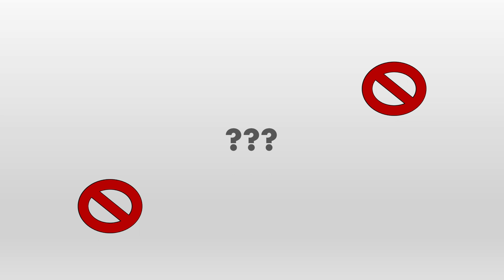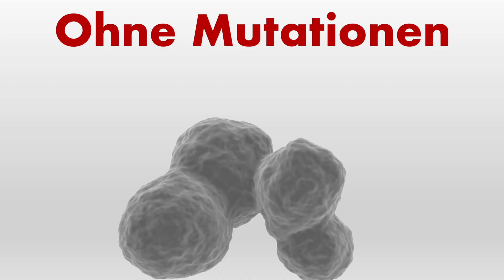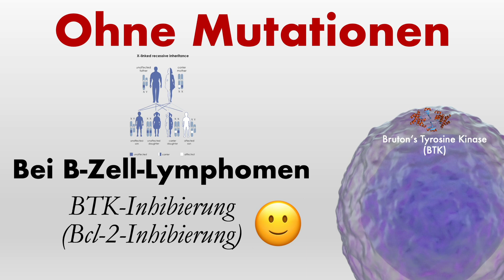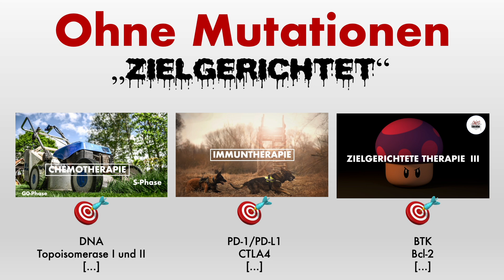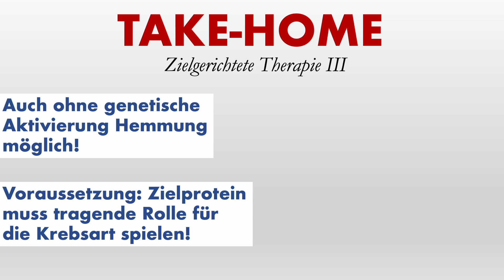Krebstherapie: Zielgerichtete Therapie III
Kurzes Video: Können Wir auch zielgerichtet behandeln, wenn gar keine Mutation vorliegt? Ist das nicht eher die Domäne der Chemo- oder Immuntherapie gegen Krebs?

Bei der Medikamententherapie im Allgemeinen - z. B. gegen Schmerzen, Bluthochdruck, Magensäure etc. pp. - sucht man sich Proteine als "Ziele" aus, die man ursächlich für die Krankheit sieht. Daher das etwas off-topic wirkende Thumbnail: Eigentlich kann alles als Ziel fungieren, was "stört".

Bei Krebs wissen Wir, dass die Krebsmutationen maßgeblich für die Entstehung und "Aufrechterhaltung" verantwortlich sind. Nichtsdestotrotz können auch Proteine ins Auge genommen werden, die vielleicht auch ohne Mutation einen hohen Stellenwert für einige Krebsarten haben. Nur beispielhaft gehen Wir kurz auf die Angiogenese ein (Video dazu in Mache!) und picken uns dann zwei Targets aus der Hämatologie heraus: Die Bruton's tyrosine kinase (BTK) wird bei der Chronisch-lymphatischen Leukämie (CLL - ist genau genommen ein B-Zell-Lymphom) und dem Mantelzell-Lymphom (MZL) erfolgreich inhibiert. Ebenfalls aus der CLL etabliert sind Bcl-2-Inhibitoren - hier liegt beim Follikulären Lymphom (FL) klassischerweise eine aktivierende Fusion vor. So oder so - lässt sich mit Inhibitoren angreifen...

- Der korrekte Vornahme von Herrn Bruton war OgdEn.

Im Gegensatz zu den Inhalten vom zweiten Video zu Zielgerichteter Therapie ist der Inhalt dieses Videos nix, was man in Molekularen Tumorboards (MTBs) diskutieren könnte/müsste - aber dazu bald mehr...

00:00 Krebstherapie: Zielgerichtete Therapie III
00:01 Zusammenfassung Zielgerichtete Therapie I und II
01:14 Keine Mutation da! Geht da was, zielgerichtet? (SKIP INTRO)
01:59 Angiogenese bei soliden Tumoren
03:00 B-Zell-Lymphome und BTK
03:42 Mutationen in BTK?
04:07 Ist das noch "zielgerichtet"?
06:33 TAKE-HOME
Editiert mit: Final Cut Pro
Artwork: HealthCareSocialMedia